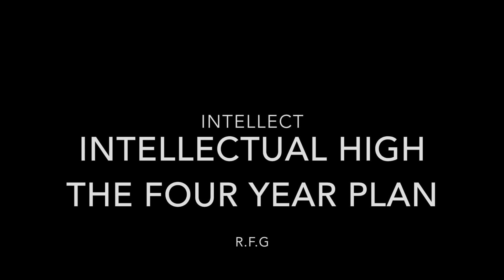Intellect - Intellectual High: The 4 Year Plan - Full Album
Intellect's Second Album:  "Intellectual High: The Four Year Plan" this art embodies the essence of  Hip-hop, a conceptual body of work that tells my story of my high school life and my trials and tribulations. Details the pain, the emotions, insecurities, joy, happiness, struggles, overcoming obstacles and the path I took to truly find myself and figure out who I really am.

Intellectual High: The Four Year Plan
1. High School Dreams Ft. China & Tati Washington
2. Foolish Freshman Ft. Katerra Bell
3. 21 Questions Ft. Angry Girlfriend
4. A Little Bit Ft. Khari
5.Okay Chick
6. Winter Break
7. Finding Yourself
8. A.C.T II
9. Spring Break (Maliah Michel Dedication Video)
10. Slow Jamz Ft. China
11. Mind Yo Biz
12. FWM
13. Prom Night Ft. Khari & China
14. Graduation Ft. China
15. Thank You Ft. Khari

Support Intellect!!

Thank you for listening ! More coming soon, much love, God bless - Intellect